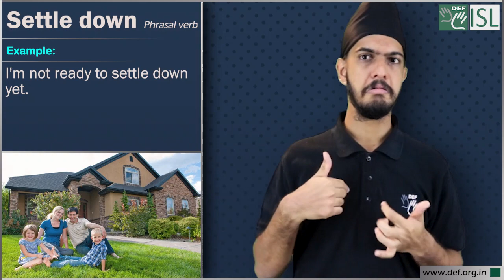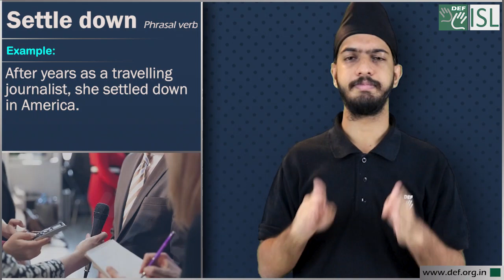Settle down (Phrasal verb) Word of the Day for January 12th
Settle down (Phrasal verb)

Meaning - to start living in a place where you intend to stay for a long time, usually with your partner.

Examples:- 1. One day I'll want to settle down and have a family.
2. I'm not ready to settle down yet.
3. Come on children, stop chatting and settle down please!
4. After years as a travelling journalist, she settled down in America.
5. When are you going to marry and settle down?